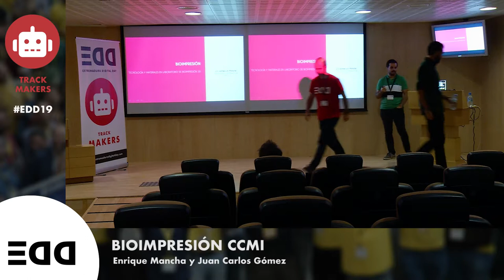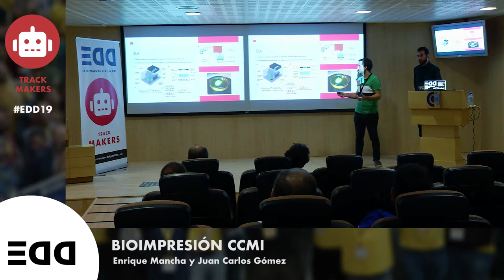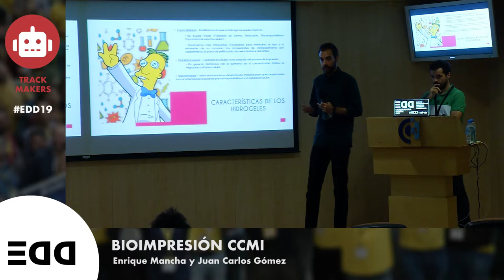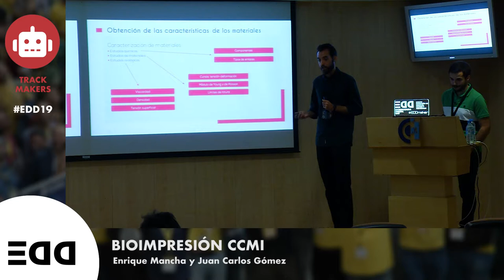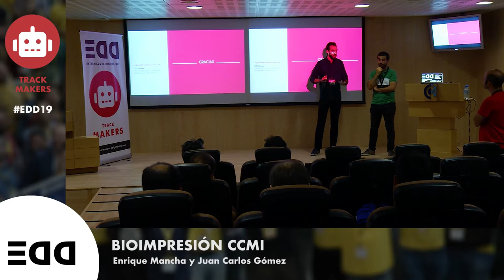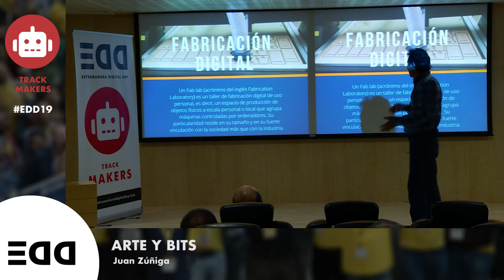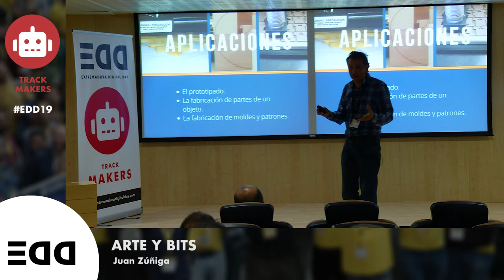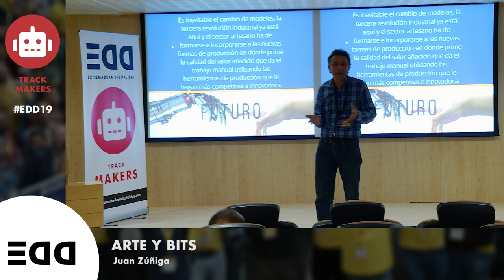Bioimpresión en el CCMI + Artesanía y fabricacion digital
Bioimpresión en el CCMI
Desde hace unos años una de las aplicaciones más investigadas y desarrolladas en el mundo de la fabricación aditiva es la bioimpresión.

En esta charla veremos cómo se aplica la impresión 3D a la creación de tejidos vivos dedicando especial atención a las particularidades tecnológicas y de los materiales utilizados.

Ponentes: Enrique Mancha y Juan Carlos Gómez

Artesanía y fabricacion digital
La convivencia entre lo más tradicional y la fabricación por medios digitales es actualmente el reto del sector artesano para mantenerse al día.

Ponente: Juan Zúñiga